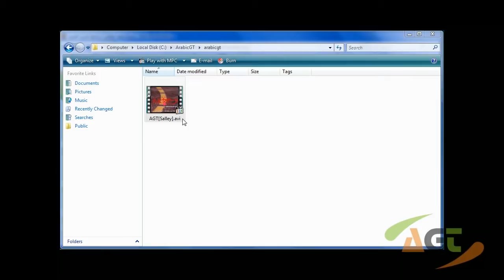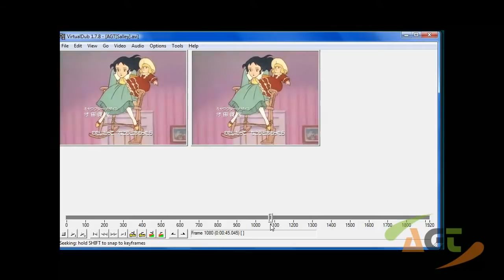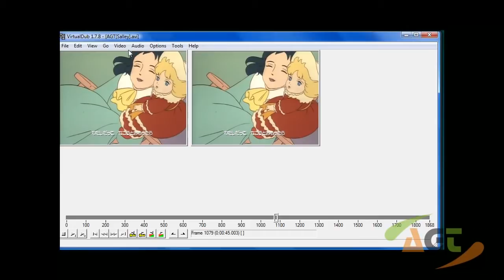قص او تقطيع ملفات الفيديوا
من خلال هذا الدرس سوف تتعلم طريقة تقطيع ملفات الفيديوا